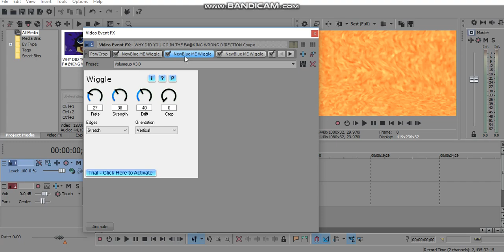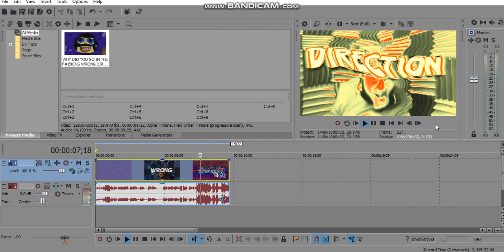(REQUESTED) How To Do Make Some Volumeup V3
Requested By: TB2017Z/TBS2017ZHD, MF27/JCHD, OL, 2011G, MVE856/LAS & B2019/JS666.